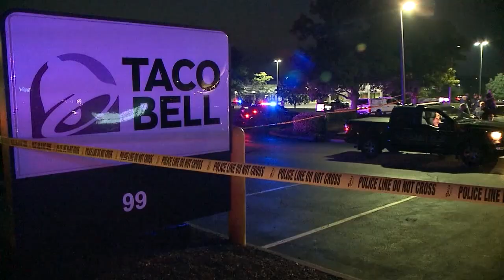WJW 10P MEGAN KELEMAN VIGIL PKG 1